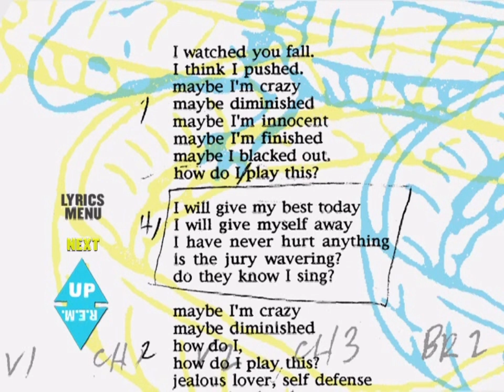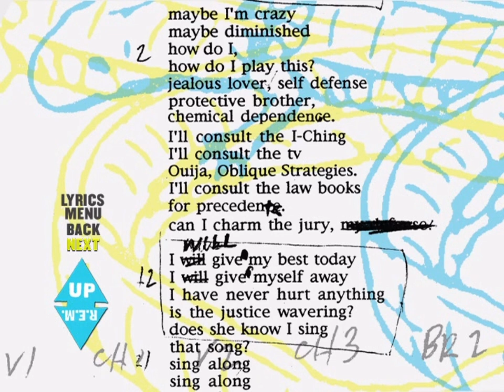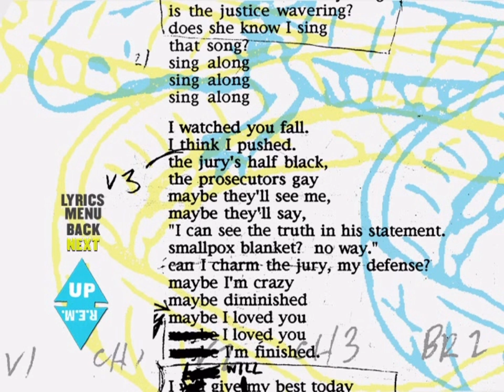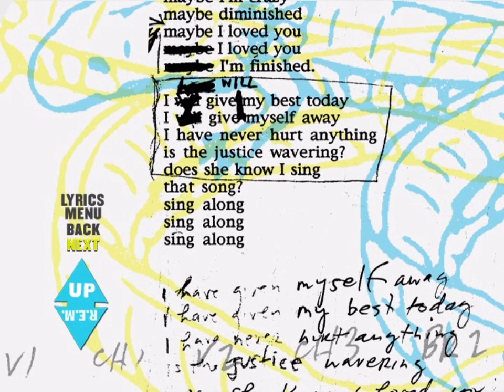R.E.M. Remixed - Diminished v6